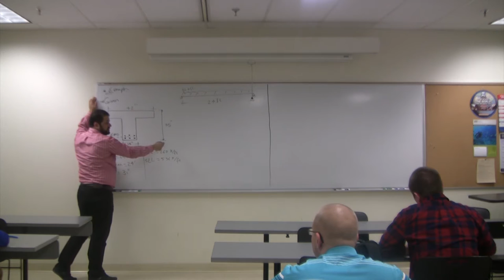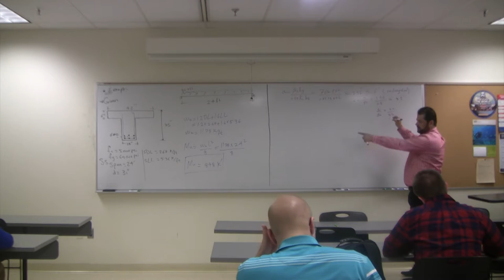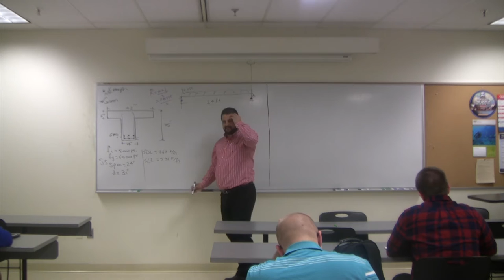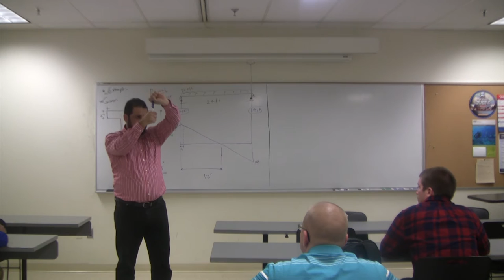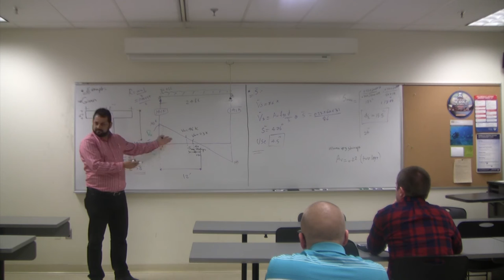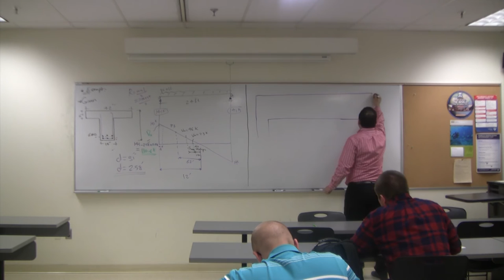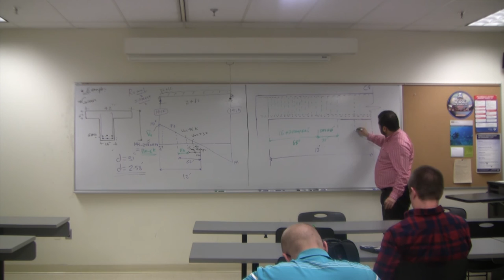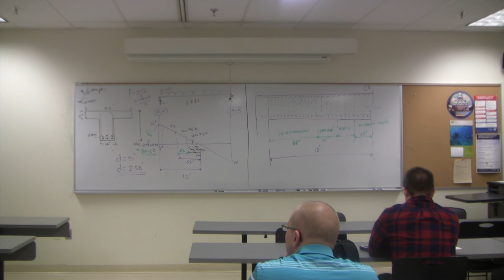Lecture #9 Reinforced Concrete Design - Dr. Mohammad Alhassan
Dr. Mohammad Alhassan
Lecture #9 - Reinforced Concrete Design
Example Shear Design Problem